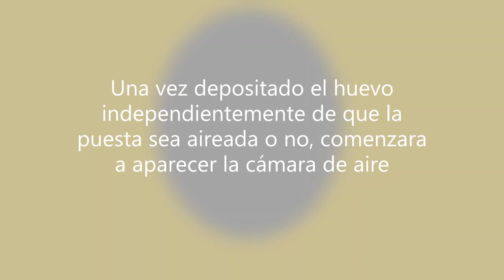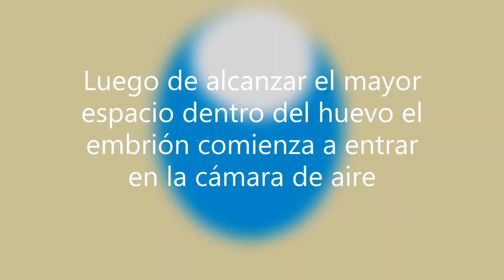Megalobulimus Lorentzianus desarrollo 1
El siguiente vídeo es un resumen del desarrollo embrionario de un huevo de Megalobulimus Lorentzianus. Obtenido del estudio del desarrollo embrionario dentro del huevo por refracción de luz, desarrollado por Mauro Gustavo Satam, Con el fin de difundirlo para los interesados en reproducir esta especie. Encontraran mas información sobre reproducción en las notas compartidas